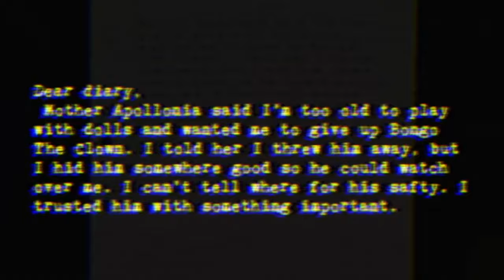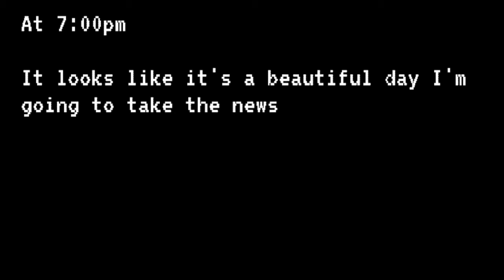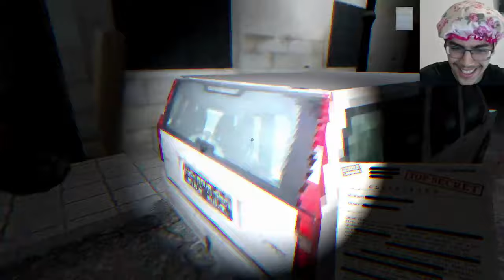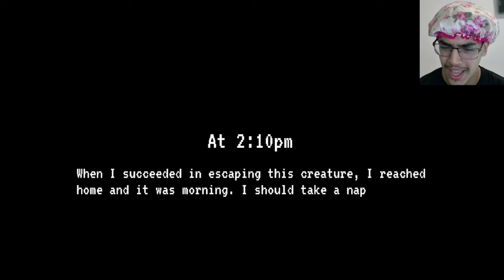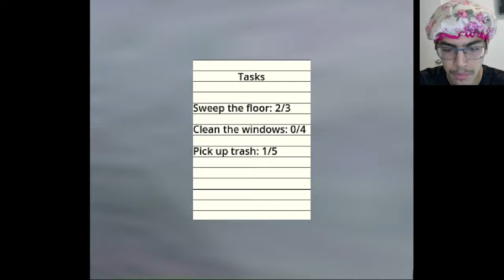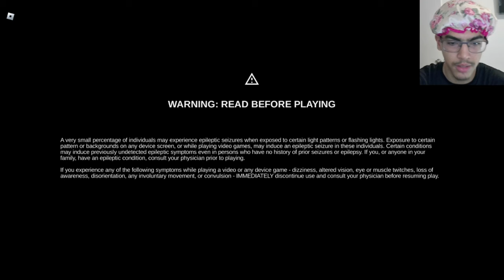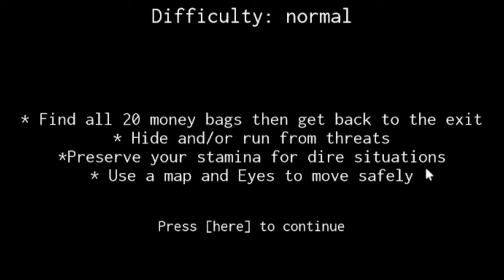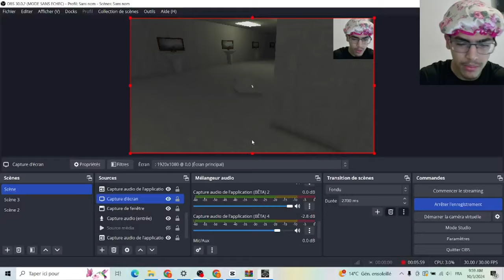If i scream, i switch to another game.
Welcome guys!!! 🦇
this game bruh...
Game name: Doors in Roblox